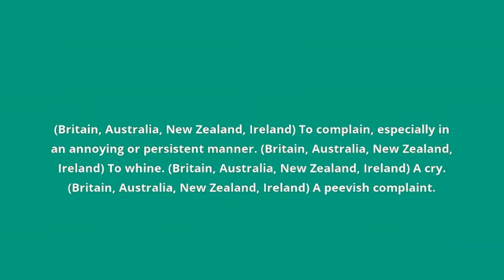what is the meaning of whinge